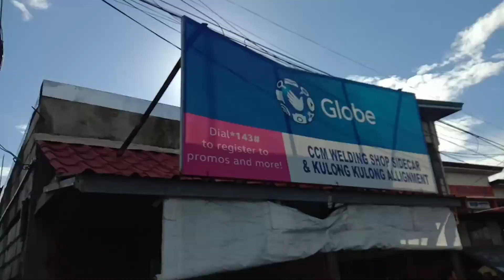food cart ni pusit🍜🍛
salamat sa panunuod mo wag kalimotan mag.

Royal pusit😘😘😘